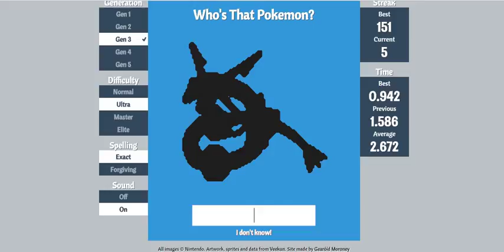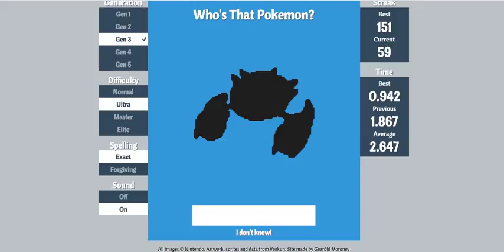Who's That Pokemon? - Generation 3 - Ultra Difficulty